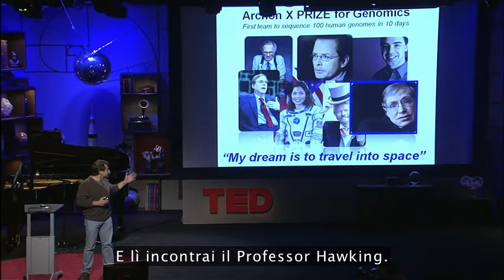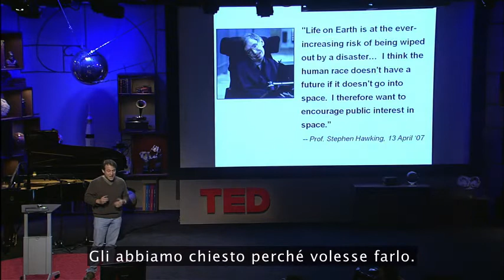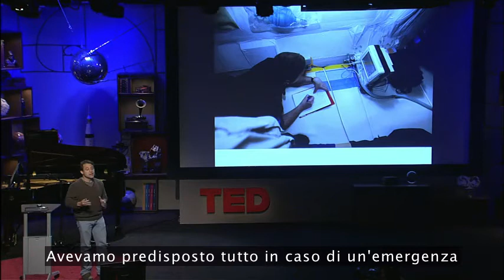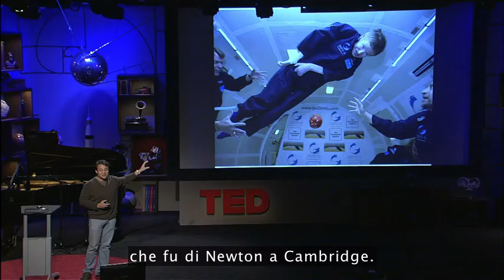TEDItalia - Stephen Hawking e la gravità zero: Peter Diamandis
Peter Diamandis ci parla di come ha aiutato Stephen Hawking a coronare il suo sogno di "andare nello spazio"-- volando insieme a lui negli strati più alti dell'atmosfera e facendogli sperimentare, col volo parabolico, l'assenza di gravità.

*** Diventa Fan ***